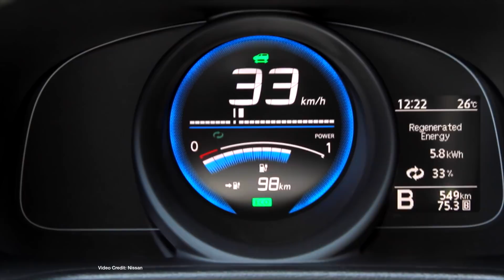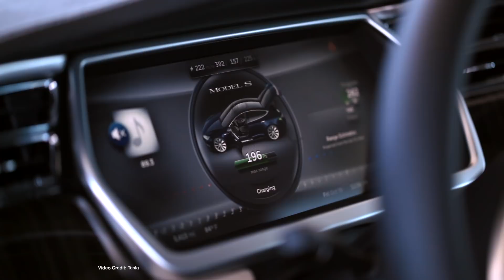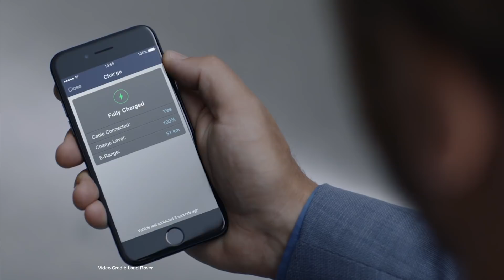ecoTEC 22: Passenger Drone Takes Flight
Nissan Electric Van, General Motors with 20 EV's, Tesla announce bottleneck in production, Nissan V2G Plans, Ford create New  Team Edison for Rapid shift to EV, 1000 Tesla Supercharge Stations, Self Balancing Bike from Honda, SpaceX Rockets for the future of Air travel, Land Rover release Range Rover PHEV, Passenger drone, Elon Musk making Me Sad Song.